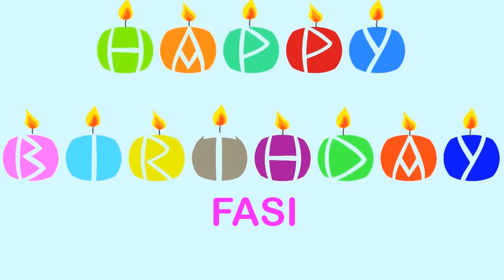Fasi Happy Birthday Wishes & Mensajes